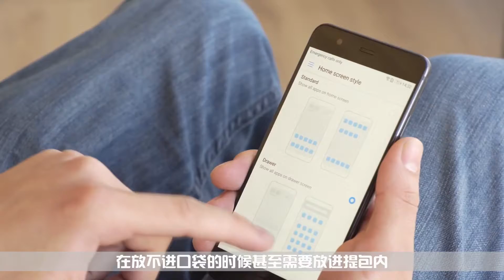口袋里装手机，充电口朝上和朝下装也有区别？这些小常识你应该知道